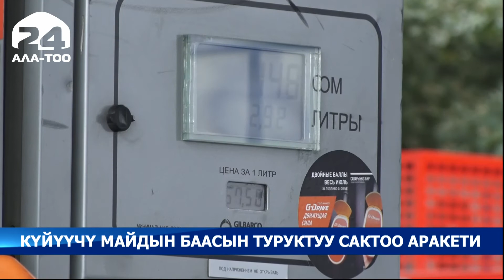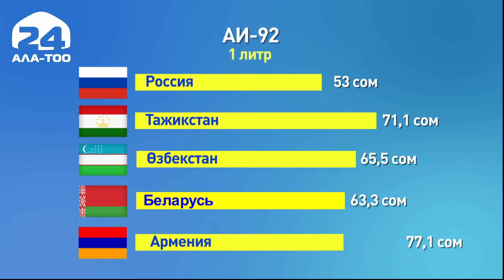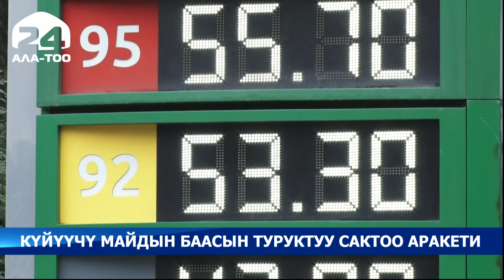Кыргызстанда күйүүчү-майлоочу майдын баасы башка өлкөлөргө салыштырмалуу төмөн